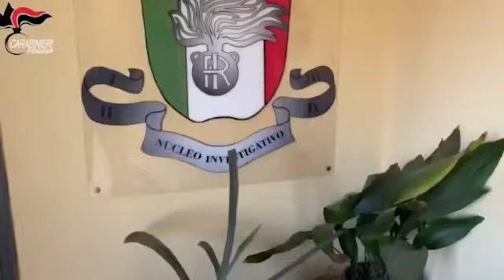San Severo (FG), bombe di gennaio: arrestati i responsabili